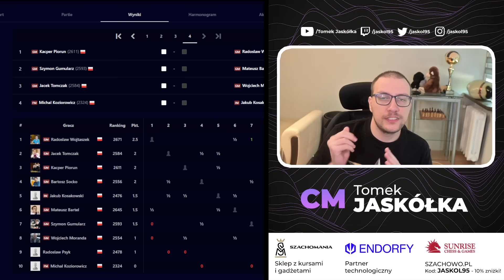( | MP 2024 #3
[autopromocja]